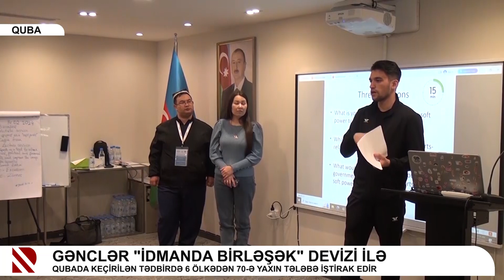Gənclər "idmanda birləşək" devizi ilə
Qubada keçirilən tədbirdə 6 ölkədən 70-ə yaxın tələbə iştirak edir